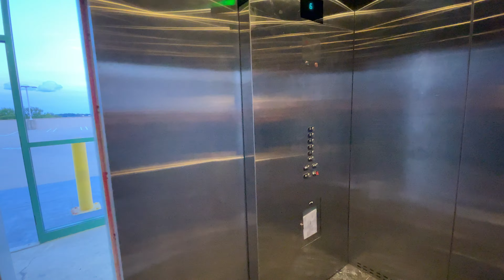Otis Hydraulic Elevators - Bicentennial Garage - West Chester, PA